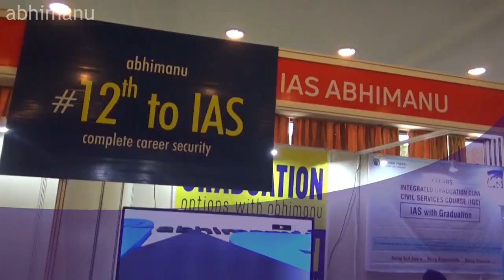Edu Expo 2019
Abhimanu participated in Edu Expo 2019 and counselled many students towards right path to their successful careers.